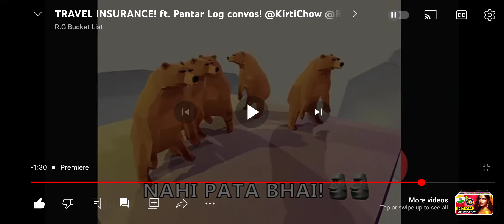nahi pta bhai 😂